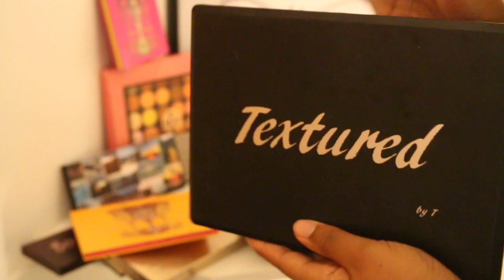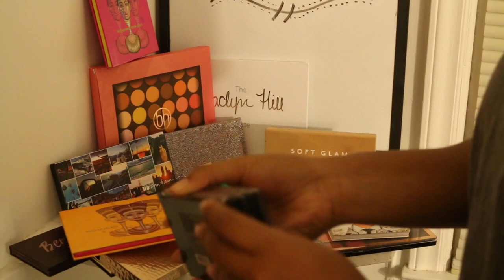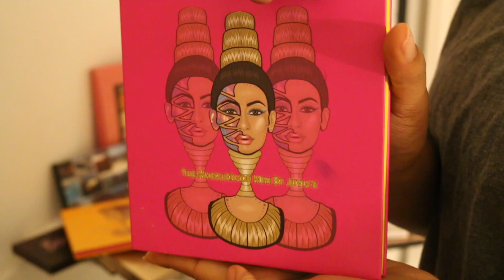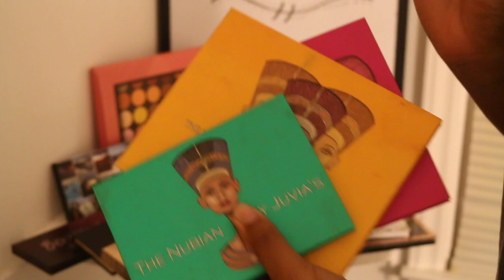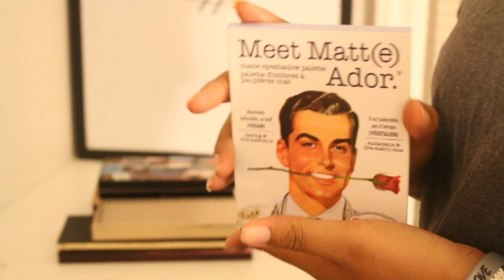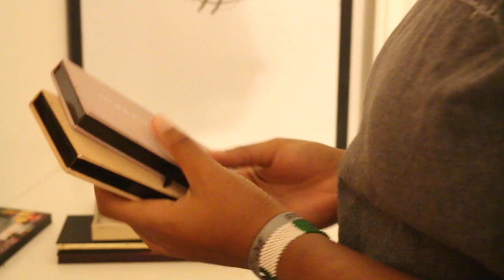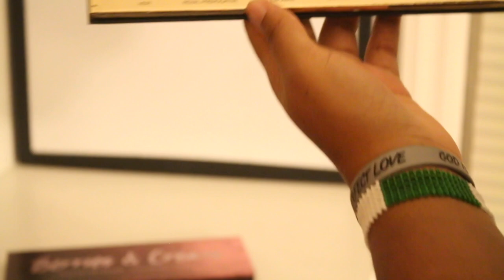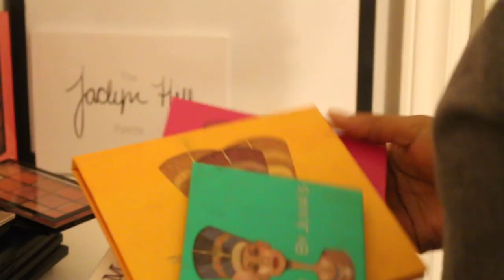2019 EYESHADOW PALETTE COLLECTION | 30+ PALETTES| BLACK GIRL EDITION| WOC FRIENDLY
Palettes Mentioned:
Morphe 35O
Morphe 35U
BH Cosmetics Ultimate Matte
Juvias Place Masquerade Mini
Juvias Place Nubian
Juvias Place Nubian II
ABH Soft Glam
ABH Modern Renaissance
ABH Jackie Aina
Urban Decay Born to Run
Makeup Revolution - Velvet Rose
Makeup Revolution - Newtrals II
Morphe 25A and 25B
Dose of Colors DesixKaty Friendcation
TexturedByT Palettes
Coloured Raine Queen of Hearts
Dominique Cosmetics Berries and Cream
ELF Opposites Attract
Morphe 9G

FAQ:
Age: 22
Ethnicity: Nigerian-American
Major: Public Health Pre-Med (Spring 2019 Graduate)
Camera: Canon 70D
Software: FCPX